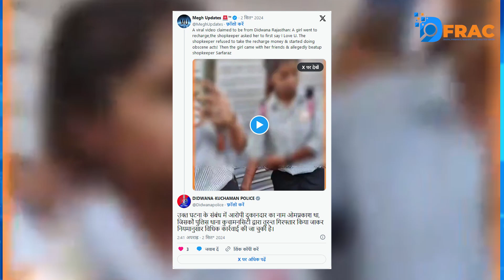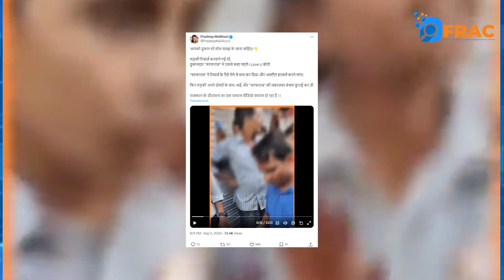Accused of molesting girl studentsViral as Muslim||Fact check || DFRAC#Rajasthan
Team Dfrac

Report By:-
Anchor:-